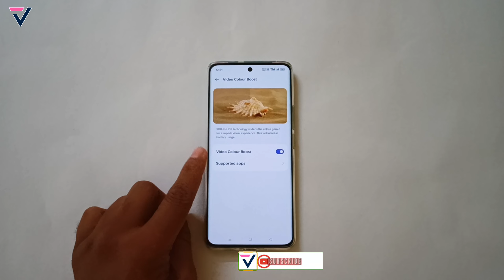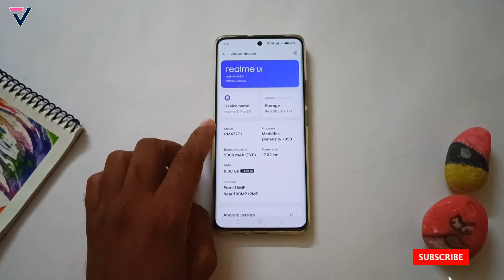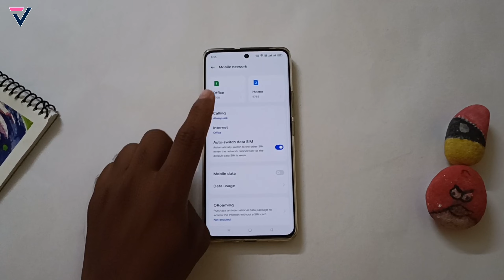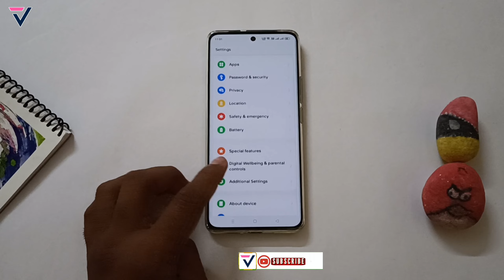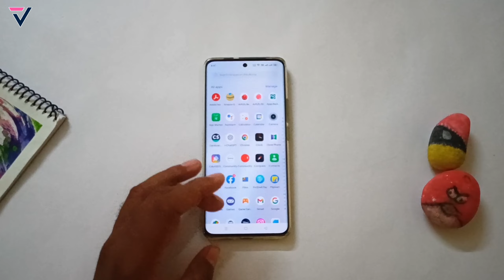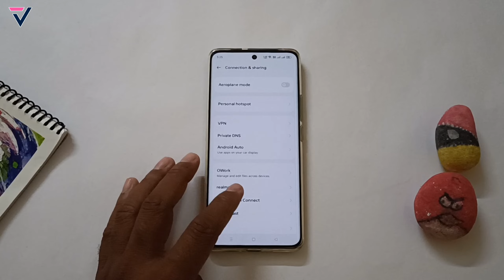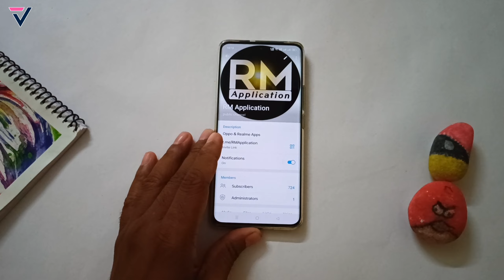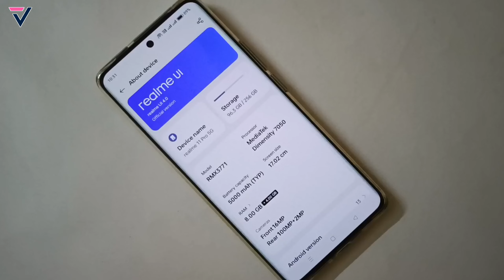Realme 11 Pro New Update 13.1.0.540 | Realme UI 5.0 New Features 2023⚡⚡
realme 11 pro+ 5g 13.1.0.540(ex01) new update,
realme 11 pro plus 5g android 13 features,
realme ui 4.0 android 13 gestures
realme 11 pro plus bugs & problem,
realme 11 pro plus 5g realme ui 5.0 update
realme 11 pro new bugs & problem,
realme 11 pro plus 5g september monthly update
realme 11 pro plus 5g realme ui 4.0 stable update
vikrant thawait
realme 11 pro+ update details
realme 11 pro plus 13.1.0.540(ex01) update review,
realme 11 pro how to fixed bugs
realme ui 4.0 vs realme ui 5.0
realme ui 4.0 android 13 comparison
realme ui 4.0 android 13 system launcher
realme ui 4.0 android 13 update full review
realme 11 pro+ for rmui 4.0 september update
realme 11 pro plus rmui 4.0 update features
realme 11 pro+ rmui 4.0
realme ui 4.0 android 13 release date
realme ui 4.0 android 13 always on display
realme ui 4.0 android 13 all features
realme ui 4.0 android 13 hidden features
realme 11 pro plus update full review,
realme 11 pro+ realme ui 4.0 update,
techno bikrant,
realme 11 pro plus 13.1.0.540(ex01) update features,
realme ui 4.0 in realme 11 pro+ update
realme 11 pro plus 5g new software update
realme ui 4.0 android 13 battery test
realme ui 4.0 android 13 beta testing
realme ui 4.0 android 13 call recording
realme ui 4.0 android 13 dark mode
realme ui 4.0 android 13 devices
realme ui 4.0 android 13 first look
realme ui 4.0 android 13 features in hindi
realme ui 4.0 android 13 features malayalam
realme ui 4.0 android 13 gaming features
realme 11 pro plus 5g software update,
realme 11 pro+ 5g update full review,
realme 11 pro plus 5g august update,
realme11 pro plus 5g realme ui 4.0 update,
realme ui 4.0 android 13 update soon